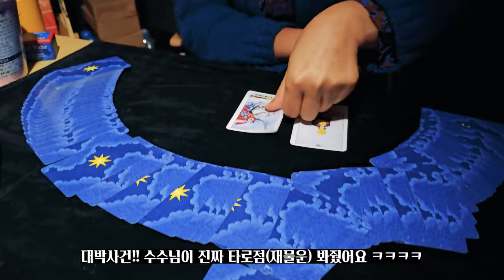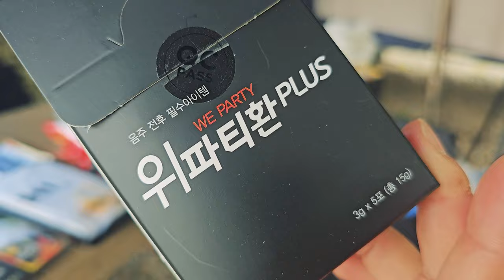[우중캠핑] 세상 힙한 사람 다 모여있는 B-CAMPㅣ가족캠핑ㅣ비캠프ㅣ캠핑에바나나ㅣ플랜40ㅣ춤추는캠퍼ㅣ단체캠핑ㅣ캠핑페스티벌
짠하~
오늘은 짠캠핑이 처음으로 텐트트레일러에서 캠핑을 해보았습니다.
물론 그래도 짐은 한보따리였어요 ㅋㅋㅋ
맥시멀리스트의 자존심!!!
근데 우리 캠.싫.녀 라미님이 이번 캠핑은 좋아한 이유가 있더라구요?
과연 왜 좋아했을까요?
지금부터 시작합니다!
B! camp!!

짠! 짠! 짠캠핑~! 🍻